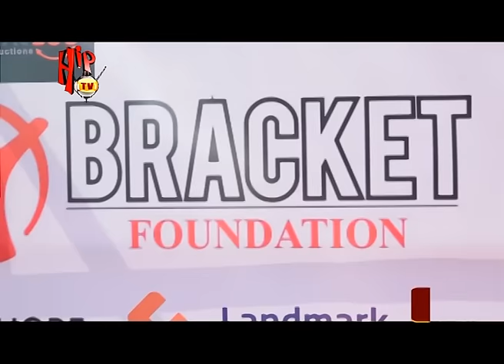MOMENTS FROM BRACKET'S CANCER AWARENESS CONCERT (Nigerian Entertainment News)